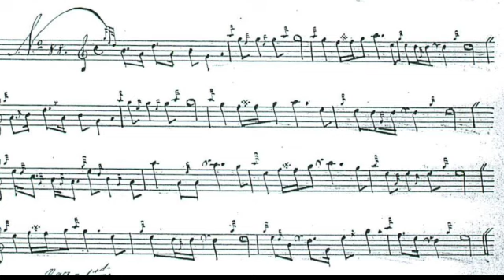Lament for Robert Sinclair's Wife - PS 048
Studies in Pibroch - Lament for Robert Sinclair's Wife.  Also called the Bicker (a drinking vessel), but MacKay gives this title to two different tunes.

I have chosen to perform MacDonald-style cadences.

Performed on electronic chanter with live drone background by J David Hester, Alt Pibroch Club. learning.altpibroch.com, bibliography.altpibroch.com